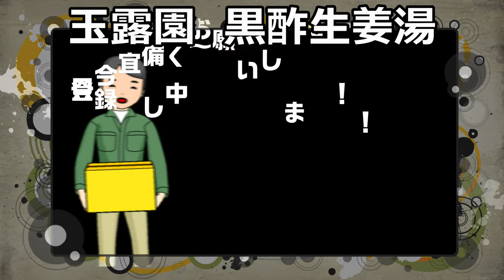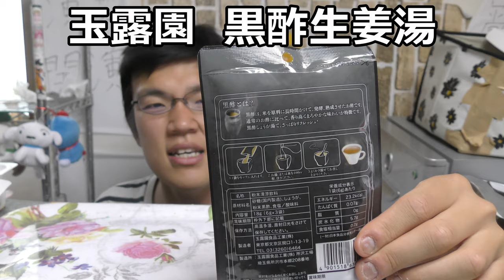玉露園 黒酢生姜湯を飲んでみたら生姜が結構強烈……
玉露園　黒酢生姜湯を飲んでみました。以前からお茶でお世話になっているのですが、こんな商品もあるんですね～で、生姜の刺激が結構……玉露園
北海道産梅昆布茶
贈り物は此方まで↓
〒153-0042